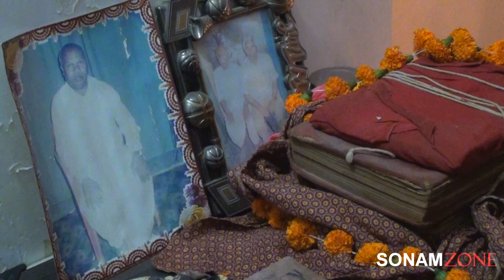sonamzone diwali late vlog